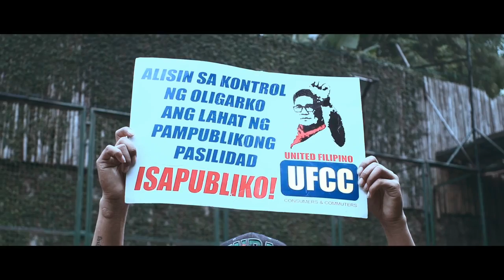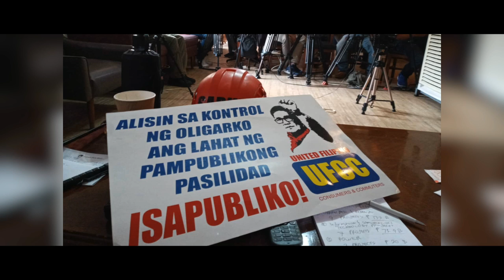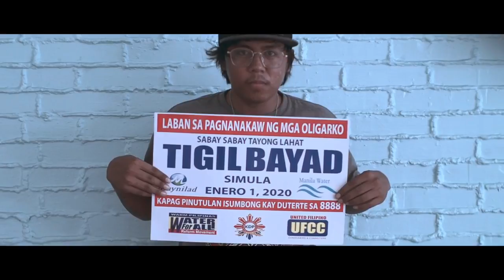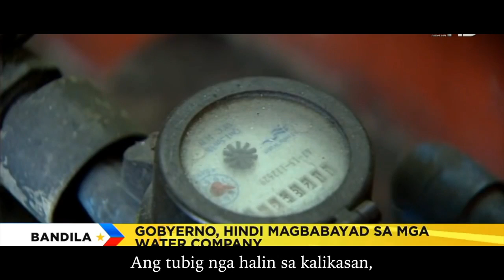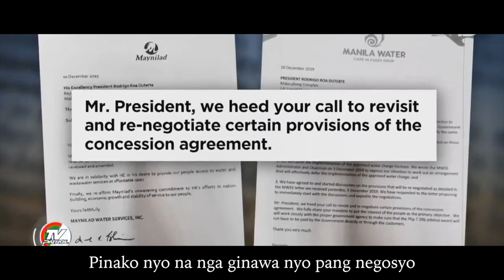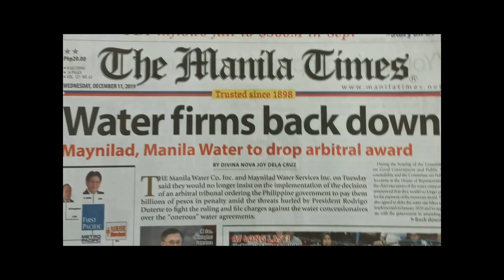Concession Agreement (CA) Negosasyon o Kompromiso? (PART 5) | Sulong, Pilipinas!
Rodolfo 'RJ' Javellana, Jr. (UFCC/WARM President)